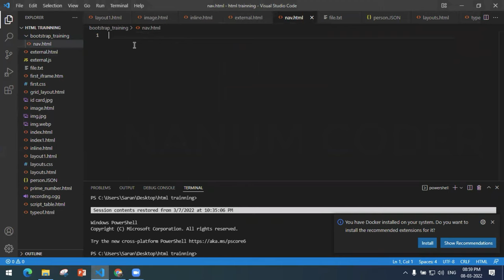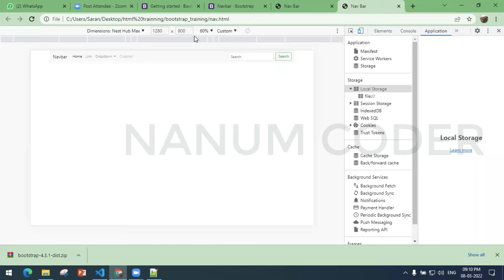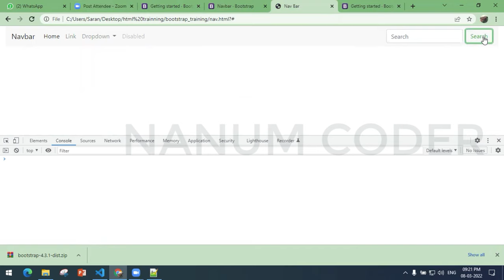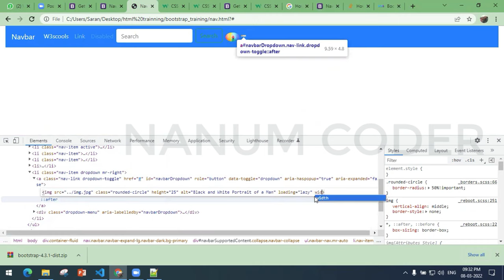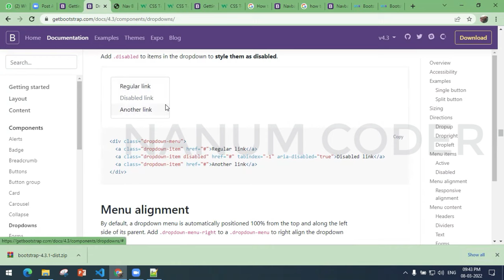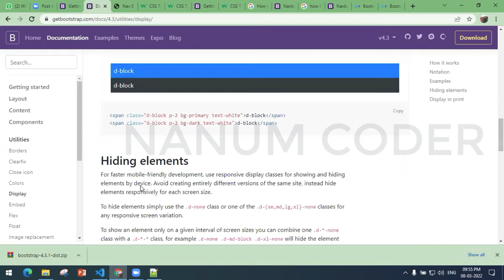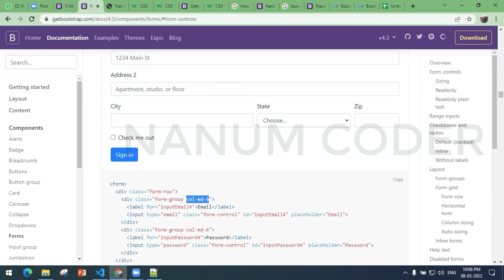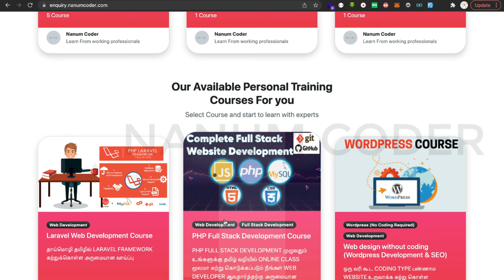Free Bootstrap Tutorial In Tamil - 2022 | Full Stack Web Development Course in tamil#nanumcoder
About this video :

Bootstrap is a free and open-source CSS framework directed at responsive, mobile-first front-end web development. It contains HTML, CSS and JavaScript-based design templates for typography, forms, buttons, navigation, and other interface components.

Enjoy the free Bootstrap course in tamil

For Personal Training to become web developer :
எனக்கு programming படிக்க ஆசையாக இருக்கிறது ஆனால் எப்பெடி ஆரமிப்பது எந்த
Donating to NanumCoder will help to provide more giveaways and to produce more useful technology videos in Tamil.
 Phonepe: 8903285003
உங்கள் ஆதரவு இருந்தால் மட்டுமே நம் வருங்கால தலைமுறைக்கு தாய் மொழி தமிழில் Programming படிக்கச் சிறந்த பதிவை விட்டு செல்ல முடியும்.
ஒரு link - ஐ click செய்வதன் மூலம் உங்கள் வாழ்க்கைக்கு தேவையான Technology Contents தமிழ் மொழியில் உங்களை வந்து அடையும் !

For More,
Laravel for beginners in Tamil videos